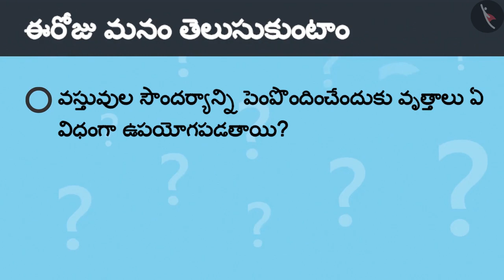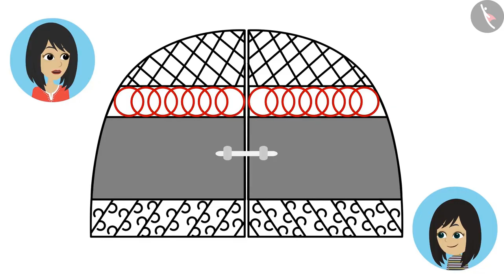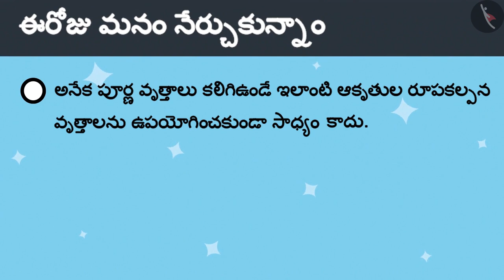వృత్తాలతో ఏర్పడిన అమరికలు | Part 1/3 | Creating designs using circles | Telugu | Class 4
వృత్తాలతో ఏర్పడిన అమరికలు | Part 1/3 | Creating designs using circles | Telugu | Class 4 | వృత్తాలు | कक्षा 4 | NCERT | వాహనాలు మరియు చక్రాలు

Meaning of 1/2, 1/4 and 3/4 | Circles | Grade 4 | NCERT | Cart and Wheels

Welcome to part 1 of Fun with circles. In this video, we will discuss the concept of Fun with circles.